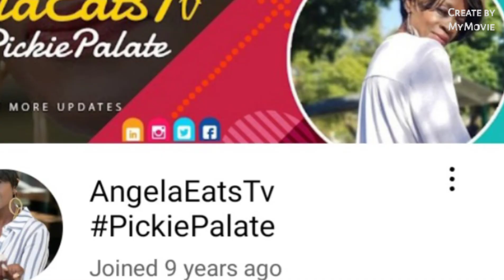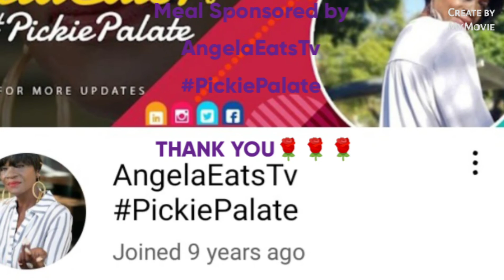Crispy Crunchy Fried Chicken 🍗 and Mango Fried Rice 🥭🥡🍚 | 먹방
Hey hey hey JCrew family thank you for stopping by and hanging with me for awhile.

If you would like to sponsor a meal feel free to donate to my Cash App or PayPal and just let me know what you want to see me EATIN (shrimps/fish for any seafood ONLY)